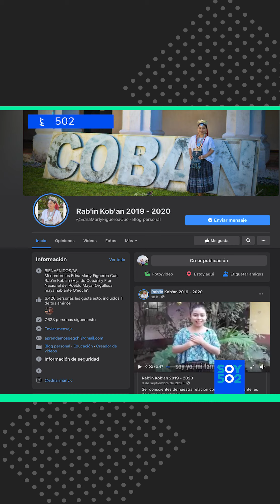👏 ORGULLO502 | APRENDAMOS Q´EQCHI´EN LAS REDES SOCIALES